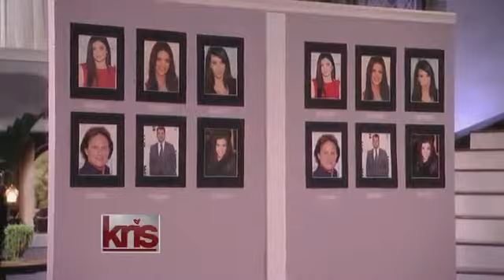Khloé Kardashian Odom & Kris Jenner Sumo Wrestling